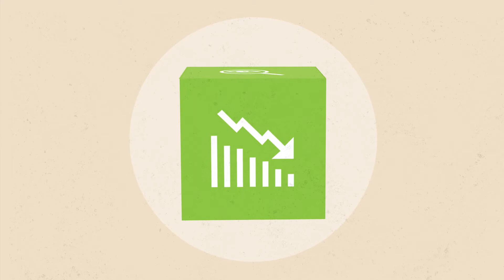FoodIntegrity - Video 2 - The role of analytical testing for food fraud risk mitigation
Food fraud and economically motivated adulteration is a serious issue and a high concern for the food industry.

As food chains become more complex and global in their range, the opportunities for food fraud has multiplied and become more diverse in their nature. Food fraud can occur at all stages in the food and feed chain.

A number of high profile food fraud events in recent years such as the melamine in infant formula scandal in China and the horse meat incident in Europe, have contributed to an increased focus by manufacturers and regulatory authorities on fraud prevention.

A multitude of analytical technologies exist to detect fraud such as chromatography, spectroscopy and DNA analysis. However, in many cases testing is expensive and some forms of fraud, such as labelling changes, may not be detectable by analytical techniques.

When analytical techniques are employed, the question immediately arises as to the extent and frequency of testing required.

The decision to use analytical testing for food fraud risk mitigation is not straightforward. The decision is influenced by many factors including the nature of the fraud, the likelihood of it occurring, the cost to the company arising from the fraud, the economic cost of testing, the probability of detection and availability of appropriate test techniques.

This research, carried out within the scope of the European Commission project FoodIntegrity, provides a structured guidance to the food industry and regulatory authorities as to when it is appropriate to use analytical testing to mitigate food fraud risk, the economic considerations in making that decision as well as statistical sampling issues that will arise to counteract fraudulent activity.